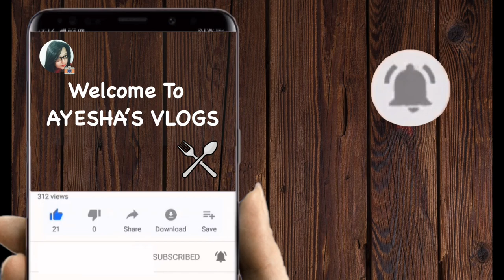BEGUN CHORCHORI | AYESHA'S VLOGS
Ingredient:
Begun - 8 pcs
Oil - 1/3 cup
Jeera - 1/2 tbs
Panch phoron - 1/2 tbs
Onion - 2-3 pcs
Chilli - 5 pcs
Turmeric powder - 1/4 tbs
Chilli powder - 1/2 tbs